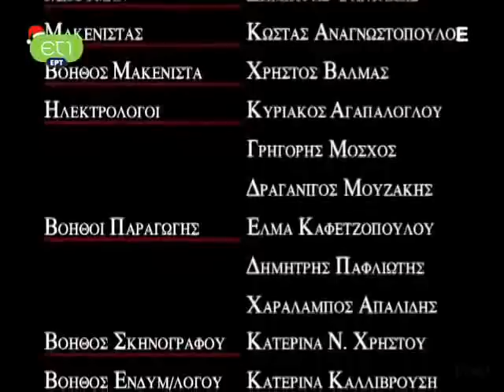ερωτας οπως ερημος Ε05c